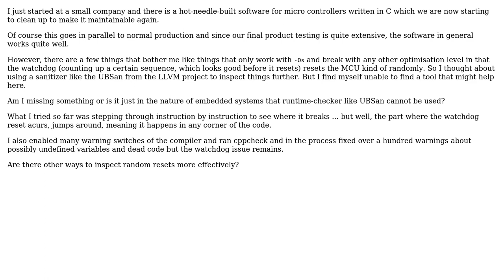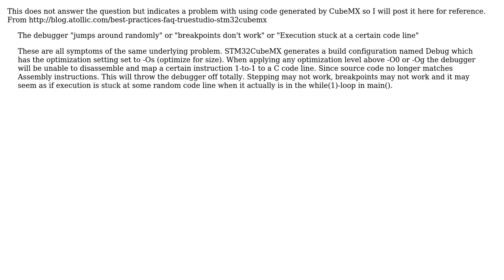Software Engineering: Finding undefined behaviour in C for embedded system